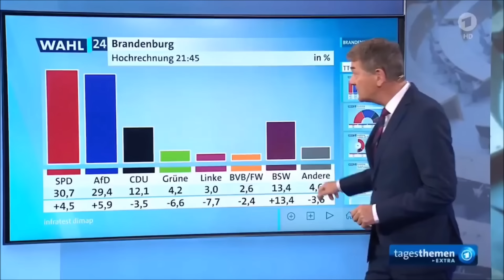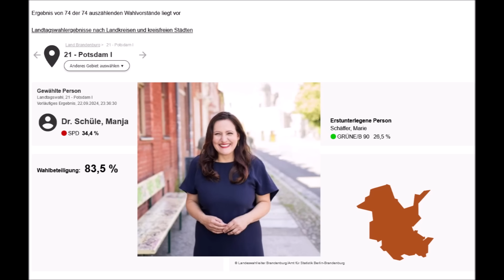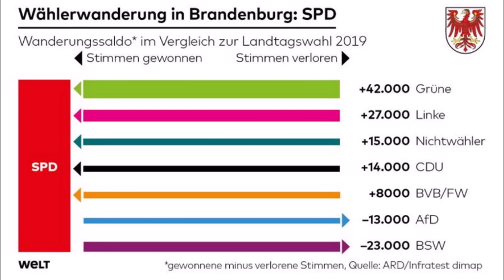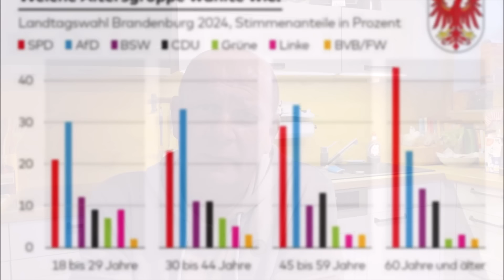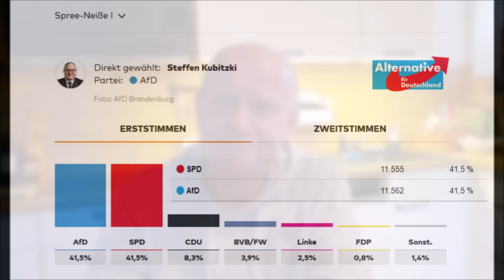DAS WARS - DIE ANALYSE ZUR WAHL IN BRANDENBURG 👍🏻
Es wurde geschrien, gejubelt und geweint. Die SPD hat gewonnen, aber auch verloren. Die Grünen sind raus.
Der Souverän, hat mit der höchsten Wahlbeteiligung (73,%) in Brandenburg gesprochen. Die ausführliche Analyse in diesem Video.